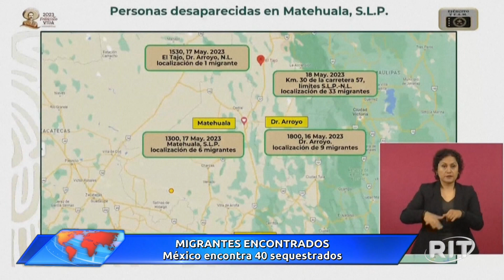México encontra 40 migrantes que haviam sido sequestrados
As autoridades mexicanas anunciaram, nesta quinta-feira (18), que encontraram 40 migrantes de um grupo de cerca de 50, sequestrados na segunda-feira (15) quando viajavam de ônibus no norte do país.